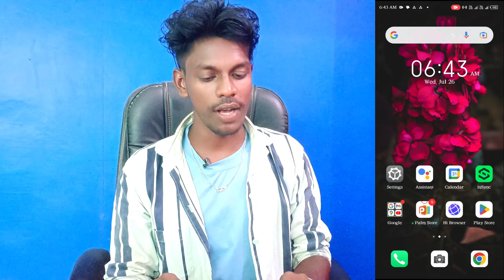infinix note 30 flashlight hidden setting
Infinix Note 30 Flashlight Setting
Infinix Note 30 Me Front Back Light Eksathe Kaise Jalaye
Infinix Note 30 Front Light On Kaise Kare
How To On Front Light Infinix Note 30
Infinix Note 30 Front Light Back Light Sath Me Kaise Jalaye
Infinix Note 30 Flashlight Hidden Feature
Flashlight Hidden Setting Infinix Note 30